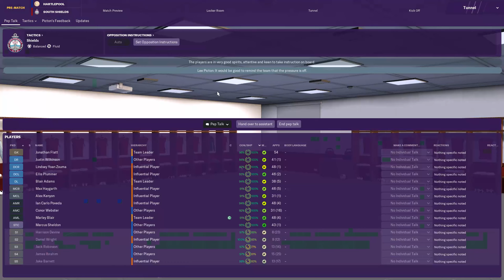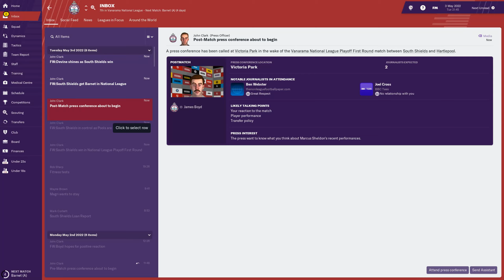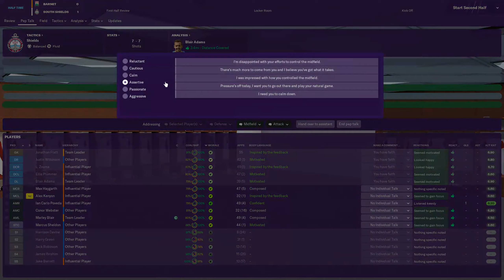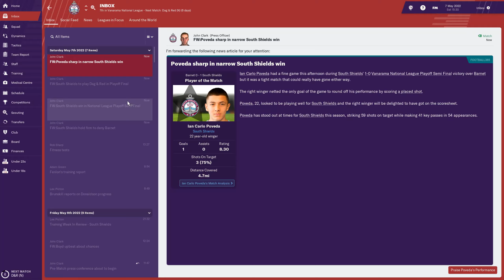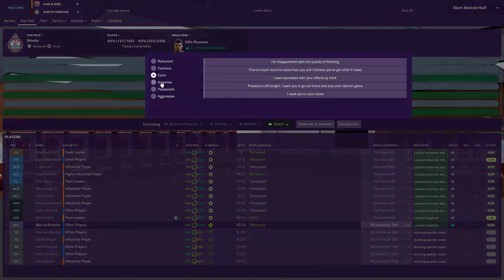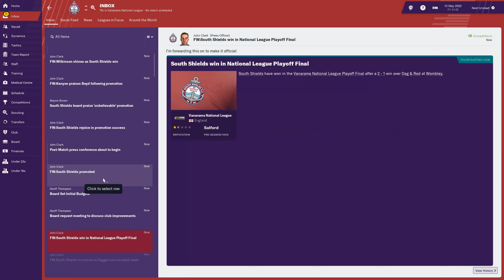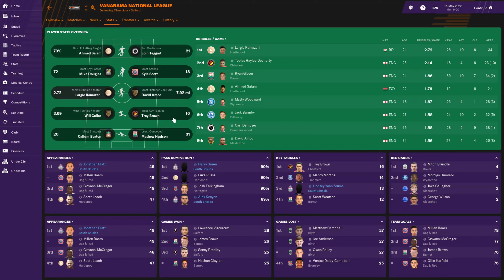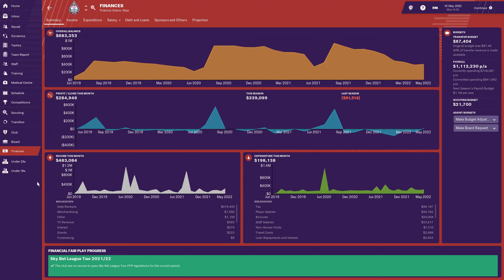The Playoffs! - South Shields - Football Manager 2019 - #26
We continue our journey with South Shields in our FM19 series as we are into Season 3